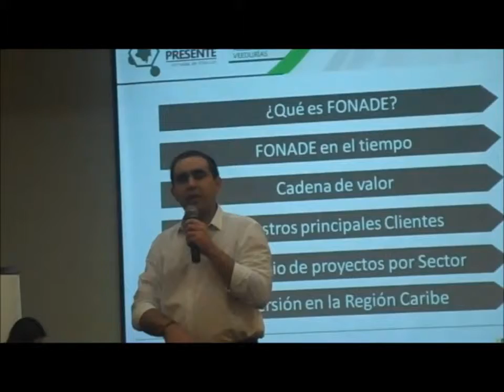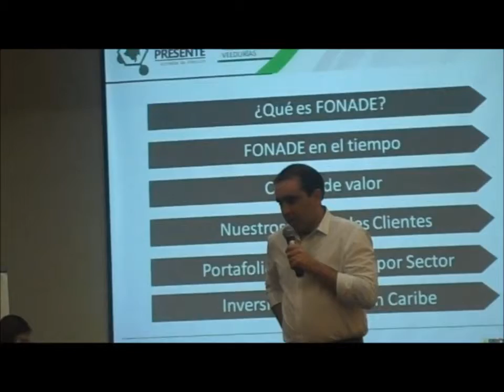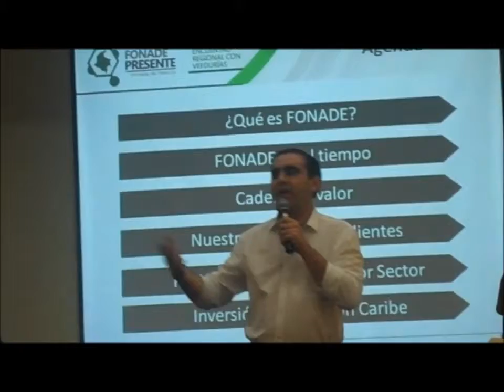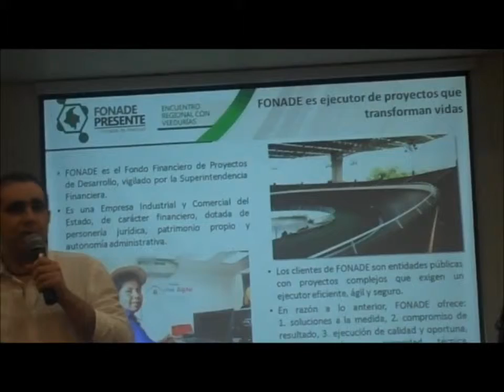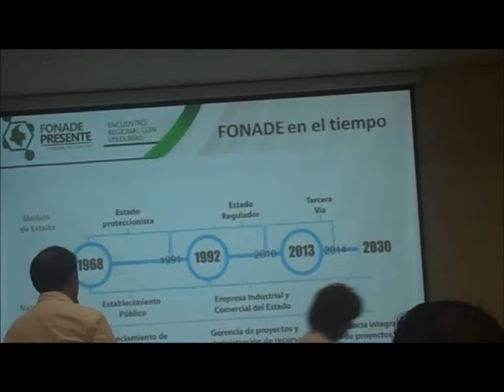Fonade, soporte para proyectos de envergadura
El Fondo financiero  de proyectos de desarrollo, Fonade,  es una institución del Estado que hace el acompañamiento a  diversos organismos, en todos los escenarios, para planear, estructurar,  buscar financiación y ejecutar proyectos y programas de desarrollo. El acompañamiento puede ser para  actores públicos, privados o de economía mixta.
El pasado 14 de noviembre sus directivos sostuvieron un encuentro, en el Hotel Sonesta de Barranquilla, con los representantes de las distintas veedurías, para planear la rendición de cuentas de la entidad, que se realizará el  10 de diciembre en esta misma ciudad.

Trabajo periodístico para el Canal de videos